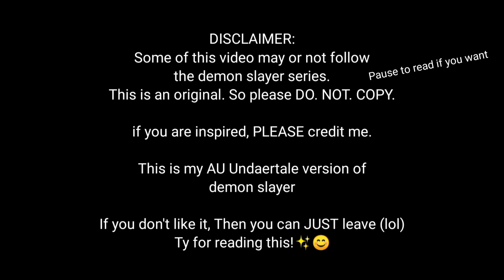🀄Demontale🀄 | Original | Undertale | Gacha Club | Chapter 1: The Beginning | (READ PIN📌 COMMENT)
I have always wanted to try this.

I am now making my AU become an anime AU! This was SO worth it!😤👌✨